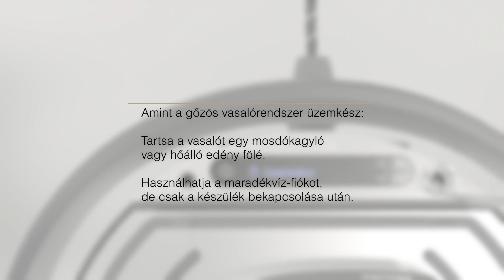Miele FashionMaster - A vasalótalp öblítése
Miele gőzös vasalórendszer kijelzővel és kiegészítő gőzölővel kényelmesen a legjobb vasalási eredményért.

🔴 A márkáról
Immer Besser: egy valóra váltott ígéret a Mielétől. Hiszen a legfontosabb érték számunkra felhasználóink bizalma, ez a bizalom pedig arra az állandóan megújuló, mégis töretlen minőségre épül, amit megtalálhattok minden egyes Miele mosógépben, porszívóban vagy éppen konyhai berendezésben.

Prémium háztartási gépeink szemet gyönyörködtető designja, fantasztikus teljesítménye, fenntartható és innovatív technológiai megoldásai garantálják, hogy a hétköznapok pillanatai is különleges élményekké váljanak. Neked már csak az otthonod és a családod iránti szenvedélyt kell hozzátenned.

Miele. Szeresd, amit csinálsz.